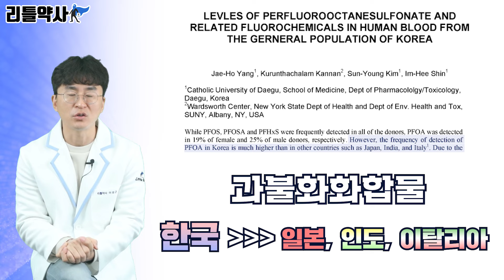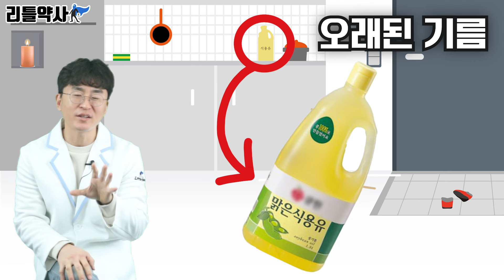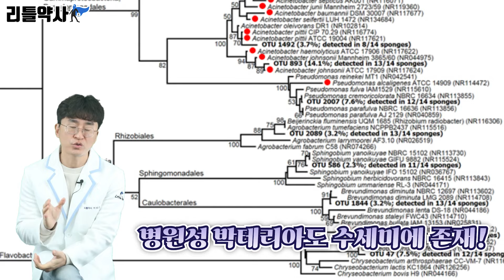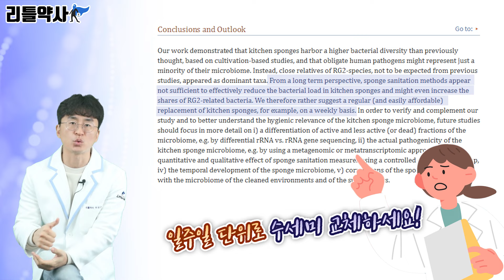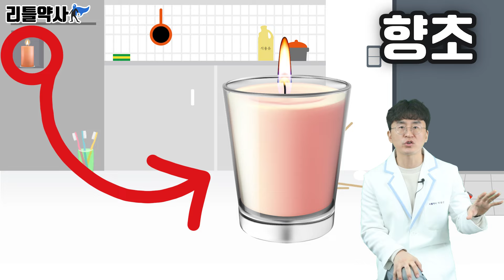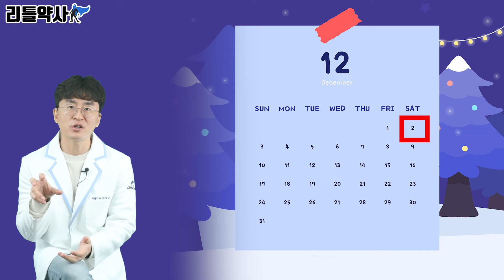병에 걸리기 싫으면 집안에서 사용 중인 6가지 물건을 당장 버리세요.(발암, 호르몬교란, 종양, 염증, 만성질환, 산화스트레스, 잇몸질환)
오늘은 건강을 위한 좋은 습관을 말씀드리겠습니다.

00:00 사진을 자세히 보세요!
00:24 집에 두면 절대 안 되는 물건
00:41 프라이팬
02:03 식용유
03:12 수세미
04:20 배달음식용기
05:26 향초
06:34 칫솔